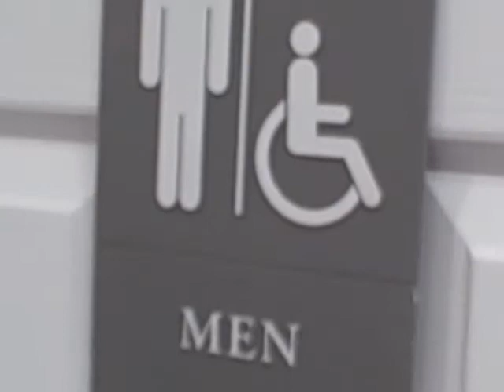Statesville Art Opening 16